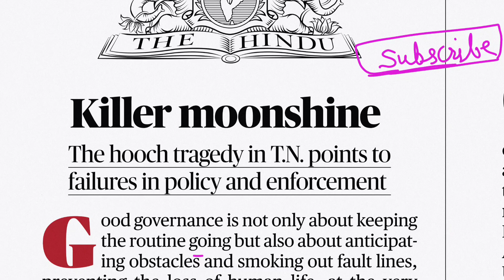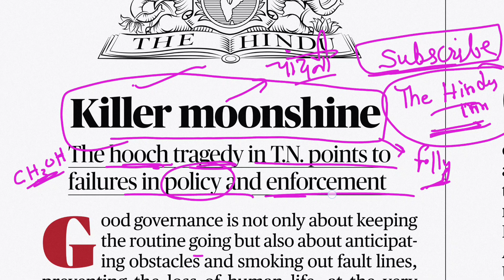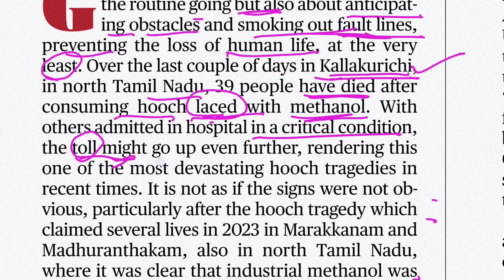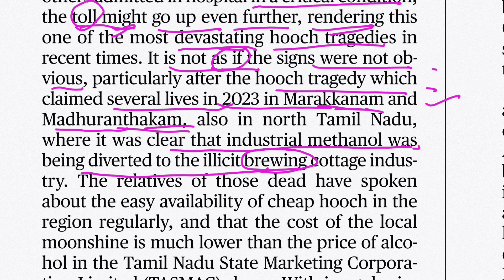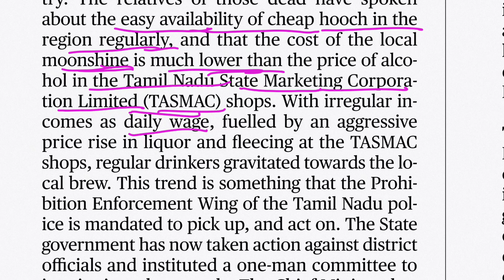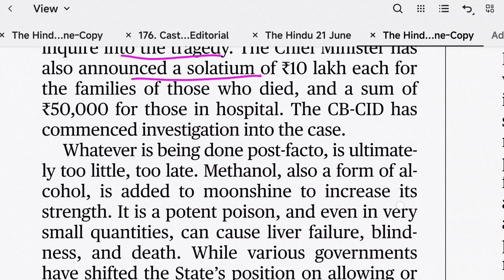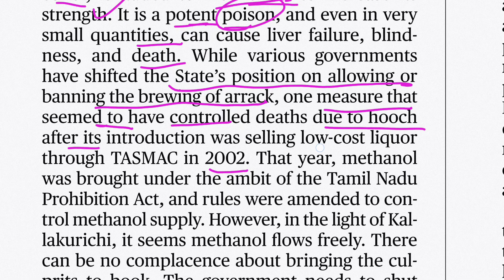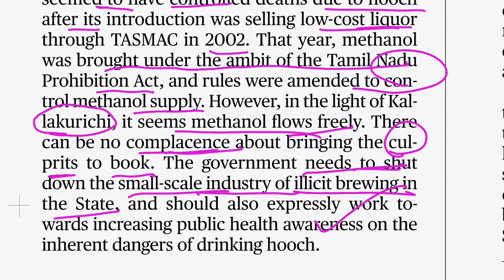21 June 2024 easy way to speak in English |English newspaper reading | English for exam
english for bank ssc nda psc,
english for beginners,
translation,
how to learn english through newspaper,
the hindu analysis in hindi, How to be confident speaker
What to do to learn English
Where to start to speak English
English language
Should I learn English grammar
best way to speak English fluently#Easyway to learn EnglishSpeak English Like a PRO in JUST 45 Days | Effective Communication Skills
english language
easy steps to speak english
english speaking hacks
english speaking tricks
fluent english
communication skills
communication
skill@Eng connection with me